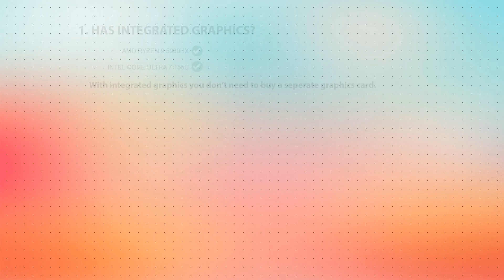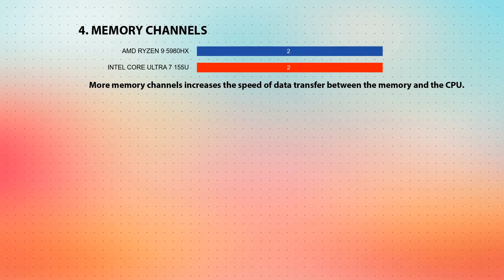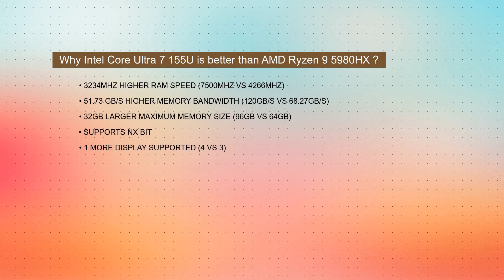AMD Ryzen 9 5980HX vs INTEL Core Ultra 7 155U Technical Comparison